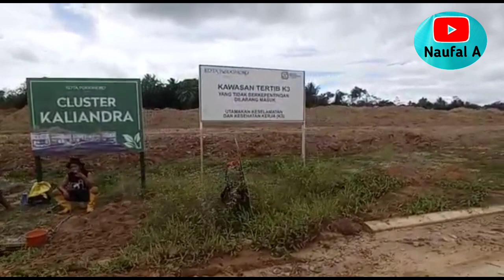Progres Penggarapan Tanah Cluster Kaliandra || Kota Podomoro Tenjo !!!